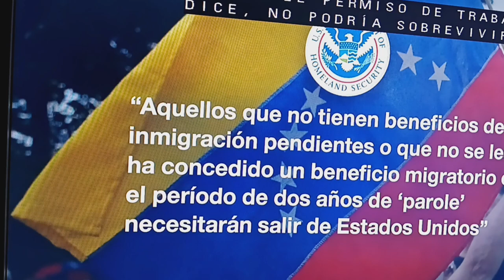Termina el "Parole", y Biden no lo extenderá.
Termina 2s años después de otorgarse.